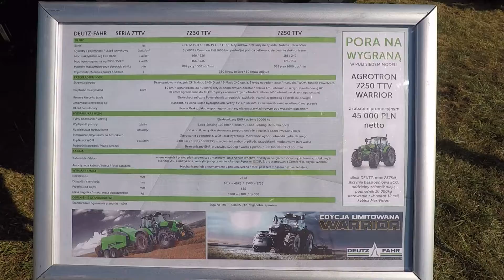Трактор DEUTZ-FAHR 7250 TTV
Трактор DEUTZ-FAHR 7250 TTV – 7 серия сочетает современный стиль, эффективность, производительность и комфорт. Здесь устанавливается высококачественное оборудование, в том числе надежные двигатели DEUTZ AG и эффективные бесступенчатые трансмиссии ZF. Эта серия включает в себя три уникальные модели, представляющие собой идеальное сочетание современных технологических решений, разработанных инженерами DEUTZ-FAHR, и безупречного стиля Giugiaro Design.

Двигатель дизельный TCD 6.1 LO6 4V –2100 об/мин, 6-ти цилиндровый, 194 кВт., 263 л.с., объем 6.057 л.
Максимальный крутящий момент – 1009 Нм., при 2100 об/мин.
Коробка передач – бесступенчатая TTV.
Максимальная транспортная скорость – 40 км/ч.
Объем топливного бака – 380 л.
Объем топливного биодизельного бака – 50 л.
Объем бака гидравлической системы – 50 л.
Гидровыводы – 4-7 шт.
Производительность насоса – 44 л/мин.
Передний ВОМ – 1000 об/мин.
Максимальная грузоподъемность ПНУ – 4500 кг.
Максимальная грузоподъемность ЗНУ – 10000 кг.
Радиус поворота – 5.8 м.
Колесная база – 2817 мм.
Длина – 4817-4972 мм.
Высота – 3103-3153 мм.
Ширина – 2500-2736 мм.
Масса трактора – 8200/9100 кг.
Допустимый общий вес – 14500 кг.

ЧП " РОДОНИТ 2008 " - производство, ремонт и реализация гидроцилиндров на грузовые автомобили и самосвалы, гидроцилиндры на тракторные прицепы, гидроцилиндры на комбайн, телескопические и поршневые гидравлические цилиндры.

Гидрораспределители, гидроцилиндры, гидромоторы, гидронасосы, турбокомпрессоры, насосы НШ, насосы-дозаторы, корзины сцепления, диски сцепления, стартеры, пусковые двигатели. Запчасти к сельхозтехнике, спецтехнике, дорожно-строительной технике, грузовой и погрузочной технике.

Отдел продаж:
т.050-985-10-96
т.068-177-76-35